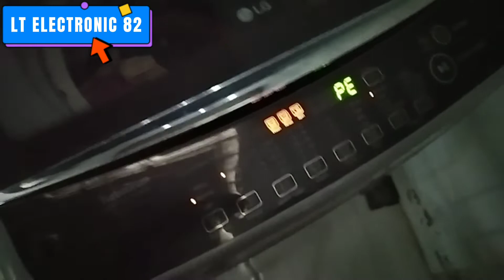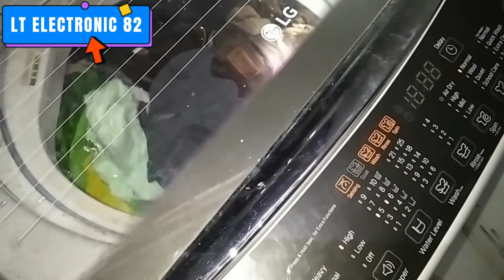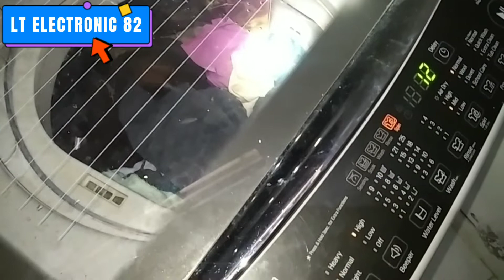CARA MEMBACA KODE EROR PADA MESIN CUCI, OE, PE, DE, E1, E2, E3, E4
arti kode eror pada mesin cuci yang menunjukan OE,WE, PE, DAN DE di mesin cuci merek LG kode yang tampil seperti itu namun beda pada mesin cuci merek Aqua yang menampilkan E1 E2 E3 DAN E4, Apa maksud dari kode-kode tersebut..
sebenarnta kode itu adalahenunjukan eror yang terjadi pada meain cuci itu sendiri contoh misal kode DE yang bisa di baca DOR EROR yang artinya eror pintu, jadi itu untuk memudahkan pengguna jika mesin cucinya mengalami eror.